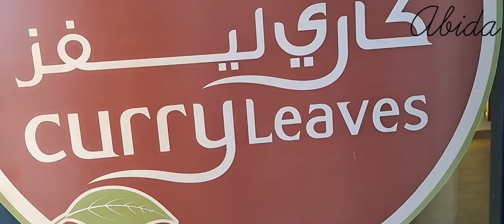Iftar Party 🎉 in Kuwait Curry leaves Restaurant | youtubevideo #2024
# Kuwait best indian Restaurant Curry leaves and food was delicious 😋 and ambience was very nice and restaurant ⭐⭐⭐⭐ rating restaurant in Kuwait